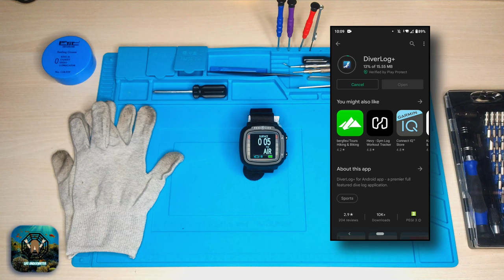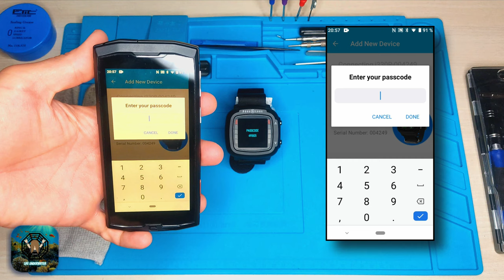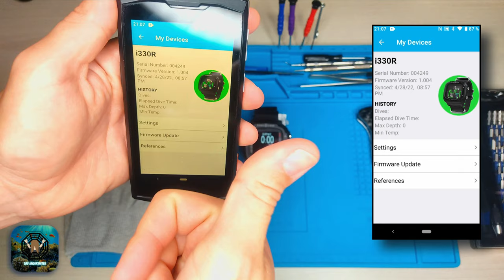Aqualung i330R 🤿 How to do Firmware Update | Recall | Life Underwater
Technical video showing the correct procedure for updating the firmware on the Aqualung i330R dive computer, due to the last Recall (R1.004).